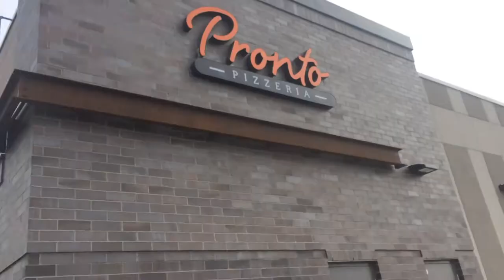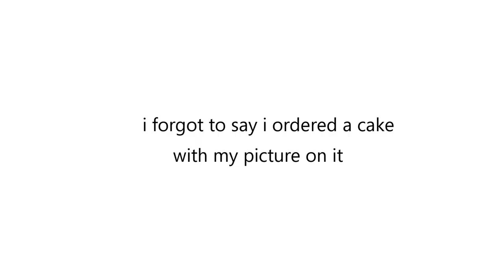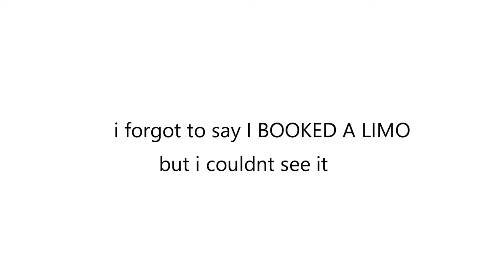SWEET 16th VLOG (LIMO, CUSTOM CAKE + MORE!)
i went a little extra for my party and tried vlogging for the first time

thanks for watching! if you liked this video i post at least once a week, it's a little hard to balance it with school but i love it so don't worry ahaha

*i have the 25mm wand in turquoise

Know No Better - Major Lazer ft. Camila Cabello, Travis Scott, Quavo